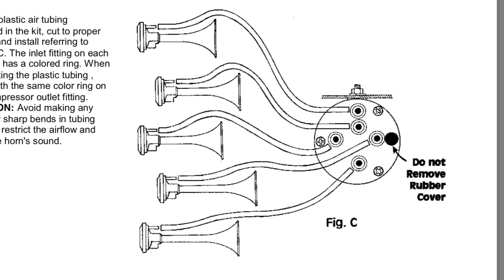Musical Horn for Henry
The first upgrade to little Henry. A five tone musical “Dixie” horn!